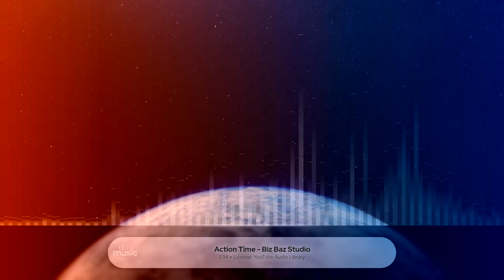Action Time - Biz Baz Studio ∙ upmusic ∙ epic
Inspirational epic music. Calming, relaxing music of a movie theme or an adventure RPG with gentle, mood and emotional-inducing music for creatives to inspire creativity and immerse you in another world.